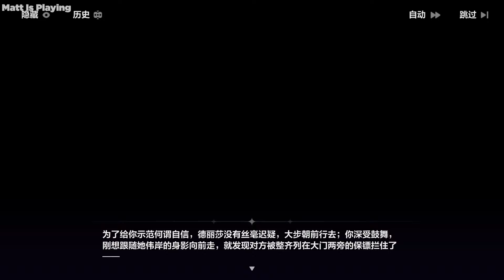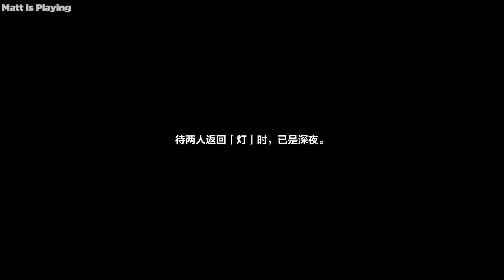Just trivial thing about Baiji (in this cycle)